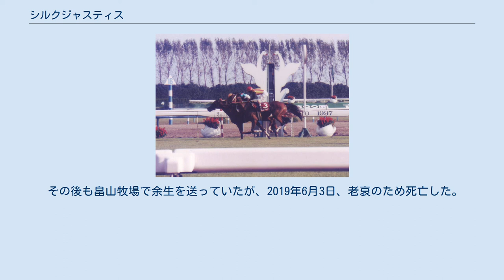シルクジャスティス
シルクジャスティスとは日本の競走馬である。
1997年の有馬記念などに勝利した。
従兄弟に同期同馬主で皐月賞2着のシルクライトニングがいる。
 シルクジャスティスは3歳の10月、京都の新馬戦でデビューしたがなかなか勝てず、初勝利までに5か月、7戦を要した。
 デビューから8戦目の毎日杯で3着に入ると、続くオープン特別の若草ステークス、京都4歳特別を連勝し、日本ダービーへと駒を進めた。
なお、京都4歳特別からジャスティスの引退レースになる2000年の金鯱賞まで藤田伸二が騎乗することになる。
 日本ダービーで2番人気に支持されたジャスティスは後方から鋭く追い込むレース振りで、サニーブライアンの2着に健闘した。
 秋は初戦の神戸新聞杯こそ8着に終わったが、続く京都大賞典ではダンスパートナー相手に勝利をおさめ、菊花賞の有力候補に挙がった。
だが、菊花賞では1番人気に推されながら5着に敗れ、続くジャパンカップでも5着に終わり、掲示板には載るものの勝てないレースが続いた。
 しかし、1997年12月21日の有馬記念にて、直線コースでのマーベラスサンデー、エアグルーヴの叩き合いに突如割って入るか如く2頭を抜き去り1着入線、｢初にして唯一｣のGI制覇を果たす。
それまでのGIでは惜敗続きだったが、藤田はずっと「この馬が一番強い」と信じ続け、その想いが実った勝利となった。
 1998年、5歳になったジャスティスは阪神大賞典から始動。
メジロブライトとの叩きあいでハナ差敗れるも2強と目されるようになる。
そして、春の天皇賞ではメジロブライトを抑え単勝1番人気に推されるが、直線で伸び切れず4着に敗れた。
 宝塚記念でも6着に終わったジャスティスは、秋は京都大賞典3着からGI3連戦に挑んだが、秋の天皇賞は8着、ジャパンカップも8着、有馬記念も7着と掲示板にすら載れずに終わった。
 1999年、6歳になったジャスティスは日経新春杯6着、阪神大賞典4着を経て、春の天皇賞に挑んだが、前年同様4着に終わってしまう。
その後、ジャスティスは左前脚の球節を疲労骨折してしまい、約1年間休養することになる。
 1年後の2000年5月27日、ジャスティスは金鯱賞で復帰したが、11着と殿負けを喫し、このレースを最後に現役を引退した。
 2001年からCBスタッドで種牡馬入り。
2003年は新冠町農業協同組合畜産センター、2004年からは優駿スタリオンステーションで繋養される。
2004年に初年度産駒がデビュー。
年平均50頭程度に種付けをしていたが、散発的に地方競馬の重賞勝ち馬を出すにとどまっていた。
 2006年からは新ひだか町の畠山牧場に移動し、畠山牧場の繁殖牝馬を中心に毎年一桁程度の種付けを行っていたが、2010年の種付けシーズン終了後に種牡馬を引退。
引退後にバシケーンが2010年の中山大障害を制し、産駒の中央競馬重賞およびJ・GI初勝利を果たした。
 その後も畠山牧場で余生を送っていたが、2019年6月3日、老衰のため死亡した。